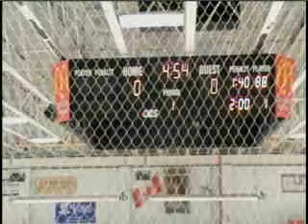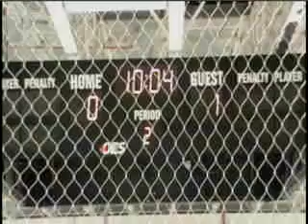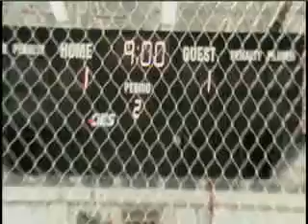Strathroy Rockets 2 Chatham Maroons 3 game 2 semifinals 3-16-13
SCORING 1 2 3 TOTALS
Chatham 0 2 1 3
Strathroy 0 1 1 2

SHOTS           1 2 3 TOTALS
Chatham  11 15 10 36
Strathroy  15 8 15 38

POWERPLAYS
Chatham 1 - 3 : Strathroy 0 - 3

SCORING SUMMARY
Period 1
(no scoring)
Period 2
Chatham - Steven Szekesy (power play) (Sean Myers, Brayden Hopkins) 9:56
Strathroy - Mike Mandarelli (Adam Vandersluis, Stuart King) 11:00
Chatham - Connor Doran (Eric Palazzolo, Trevor Richardson) 14:37
Period 3
Strathroy - Nick Boyer (Matthew Watson, Tyler Duarte) 9:59
Chatham - Sean Myers (Ben Pataki, Thomas Eady) 10:31

PENALTIES
Period 1
Chatham - Blake Blondeel - (Slashing) (SL), 2 MIN, 14:46
Chatham - Darien Ekblad - (Slashing) (SL), 2 MIN, 15:06
Strathroy - Tyler Coleman - (Slashing) (SL), 2 MIN, 20:00
Period 2
Strathroy - Tony Belony - (Tripping) (TR), 2 MIN, 9:50
Period 3
Strathroy - Mike Mandarelli - (Roughing) (RO), 2 MIN, 6:27
Chatham - Brayden Hopkins - (Roughing) (RO), 2 MIN, 7:35